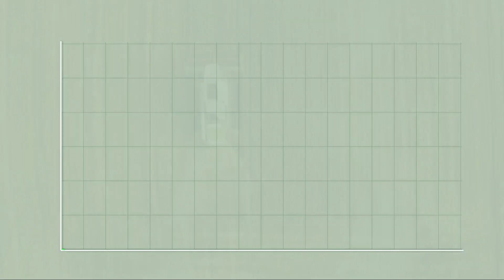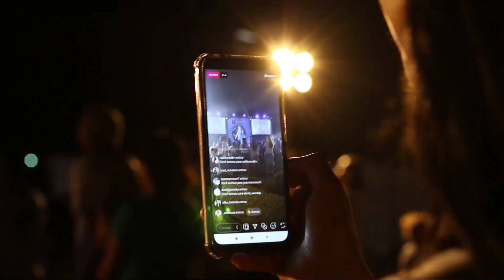Global Warming and Greenhouse Effects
Global warming is a pressing issue that affects every corner of our planet. In this video, we delve deep into:

Causes: Explore how human activities, such as the burning of fossil fuels and deforestation, contribute to the increasing concentration of greenhouse gases in our atmosphere.

Effects: Understand the profound impacts of global warming, including rising sea levels, more frequent extreme weather events, and disruptions to ecosystems and biodiversity.

Solutions: Learn about actionable steps we can take to combat global warming, from adopting renewable energy sources and enhancing energy efficiency to supporting reforestation efforts and sustainable practices.

By educating ourselves and taking proactive measures, we can work together to mitigate the effects of global warming and protect our planet for future generations.
Join the Conversation:

Share your thoughts and solutions in the comments below.